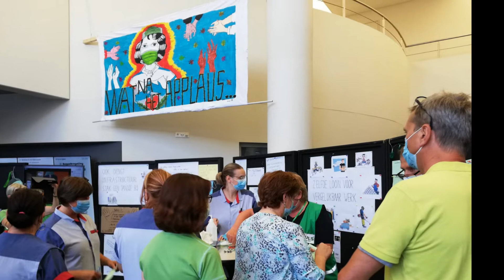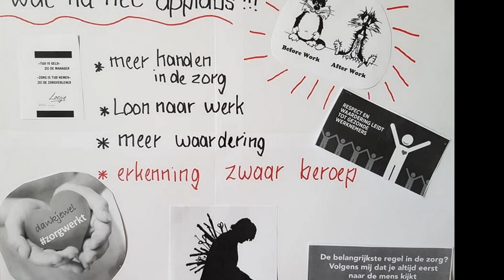AZ Sint-Lucas Gent